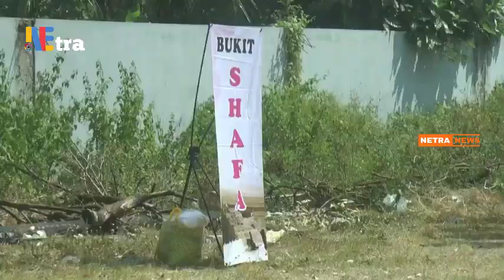My Netra : AN NAMIROH TRAVELINDO TUBAN KEMBALI GELAR MANASIK UMROH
80 JAMAAH AKAN DI BERANGKATKAN PADA 26 AGUSTUS MENDATANG